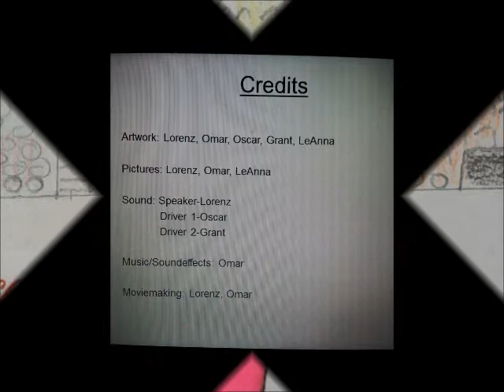Car Championships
Created by Lorenz Rotermund, Grant Sepulvado, Omar Husainat, Oscar Puente, and Leanna Charcas